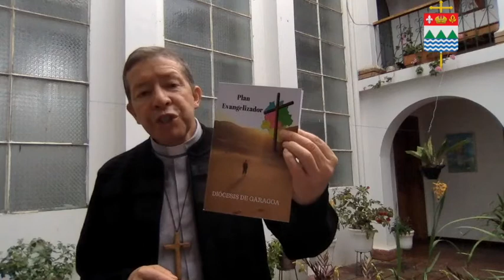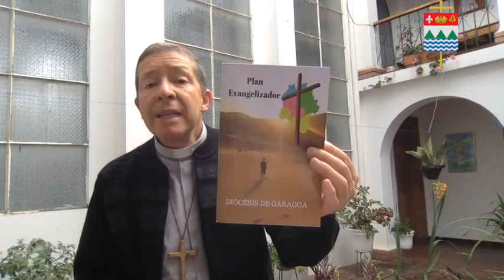4 Plan Evangelizador